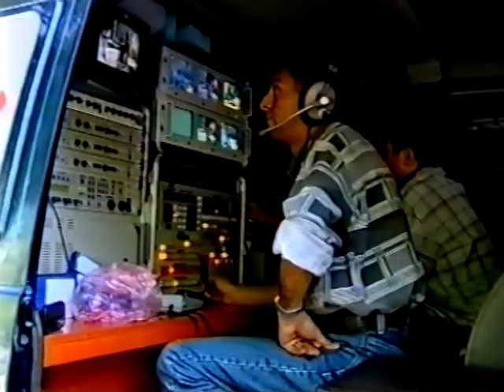Ad günün mübarək, doğma Azərbaycanım - 28-05-2001, LiderTV | Retroqrad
Retro TV and Cinema productions. Retro videographics and effects.